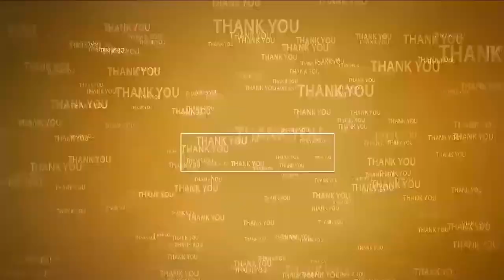జ‌గ‌న్‌రెడ్డి కాదు... లెవ‌న్ రెడ్డి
- త్వ‌ర‌లో ఆయ‌న కూడా సెంట్ర‌ల్ జైలుకే
- వ‌స‌తులు చూసేందుకు వ‌చ్చాడు
- లెవ‌న్ రెడ్డి రాజ‌కీయ జీవితం ముగిసింది
- మాజీ సీఎం జ‌గ‌న్‌పై కోటంరెడ్డి శ్రీ‌నివాసులురెడ్డి హాట్ కామెంట్స్